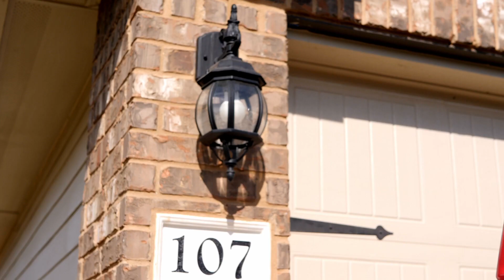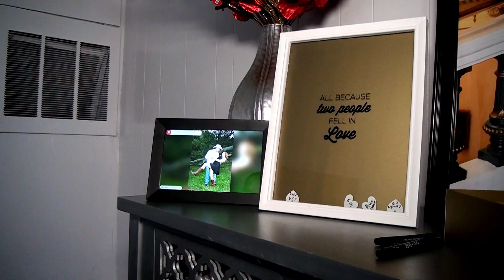HIGHLIGHT ALEJANDRO + MARICRUZ- BYM FILM EDIT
RESUMEN BODA ALEJANDRO Y MARICRUZ
SALON  LA VAZQUENA.    AUSTIN.  TEXAS
FILMACION Y EDICION   BYM FILM EDIT
music
wildfire - syml
check it out - on the larceny